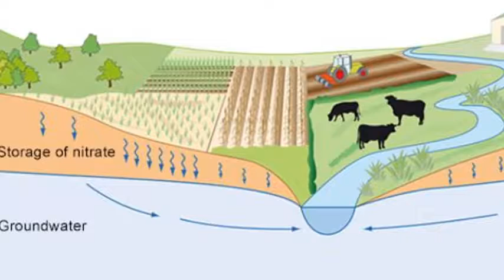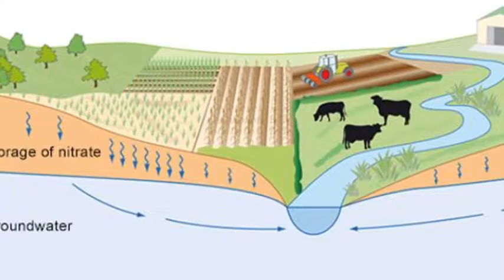Scale of 'nitrate timebomb' revealed | Science News Today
Huge quantities of nitrate chemicals from farm fertilisers are polluting the rocks beneath our feet, a study says.

Researchers at the British Geological Survey say it could have severe global-scale consequences for rivers, water supplies, human health and the economy.

They say the nitrate will be released from the rocks into rivers via springs.

That will cause toxic algal blooms and fish deaths, and will cost industry and consumers billions of pounds a year in extra water treatment.

In a paper in Nature Communications, the scientists from BGS and Lancaster University estimate that up to 180 million tonnes of nitrate are stored in rocks worldwide - perhaps twice the amount stored in soils.

They say this is the first global estimate of the amount of nitrate trapped between the soil layer and the water-bearing aquifers below. They warn that over time the nitrate will inevitably slowly seep into the aquifers.
Most nitrate, the team says, is in rocks in North America, China and Europe where fertiliser has been lavishly applied for decades.

In some developed countries, the amount of nitrate stored in the rocks is increasing, despite improvements in farming practice and the introduction of rules to control the pollutant.

In developing countries, the problem is currently not so severe. But there is an urgent need for early intervention to avoid the environmental damage experienced by rich countries.

Matthew Ascott, hydrogeologist at the BGS and lead author, said: "With big investments being made to reduce water pollution through changes in farming, it is vital that we understand what pollution is already in the environment.

"Water and the pollutant travels through the rocks below our feet very slowly. This and a history of intensive agriculture means that a large store of nitrate pollution has built up over time.

"When this pollution is released, it will continue to impact water quality for decades, in some cases, even where controls on fertiliser use have been put in place."
This is what's known as the nitrate timebomb.

The EU is trying to clamp down on careless application of nitrates but farmers say the fertilisers are vital for agricultural productivity.

The UK government has said all EU environmental laws will be brought into British law after Brexit. But a legal taskforce set up by the UK Environmental Law Association (UKELA) to examine the risks of Brexit identified nitrate pollution as an example of the protections that will be at risk when European laws are rolled over into domestic legislation in 2019.